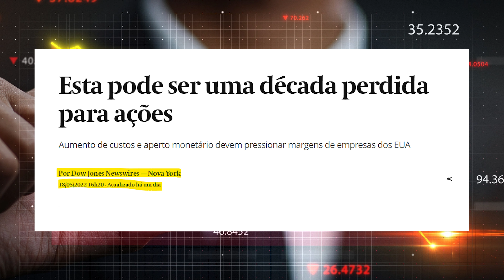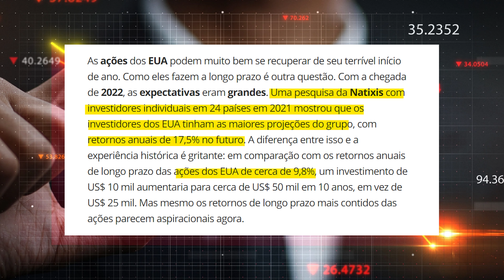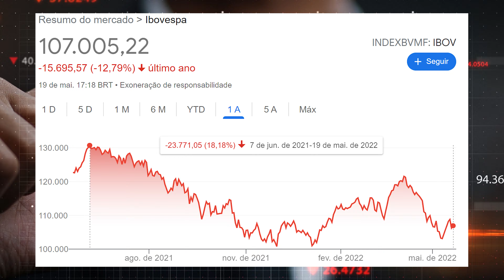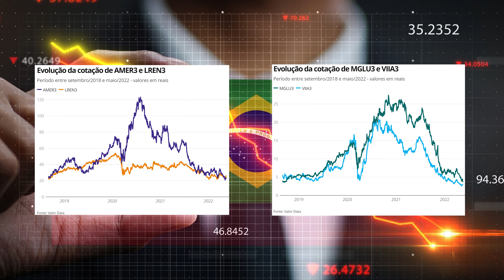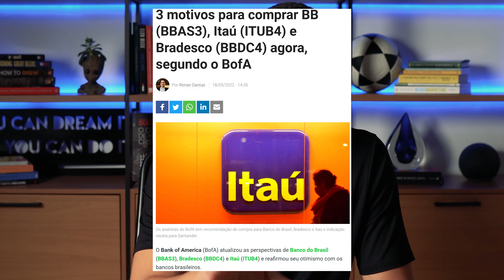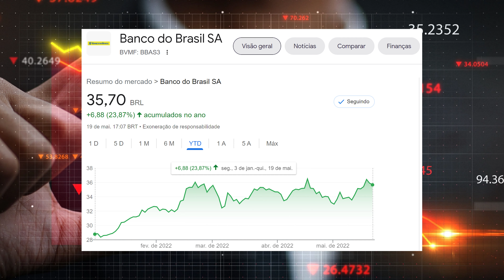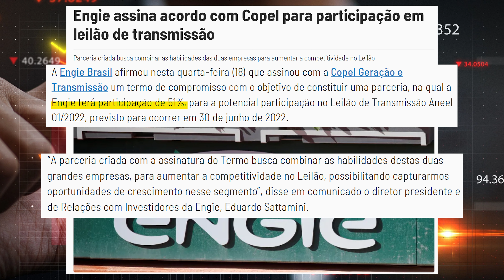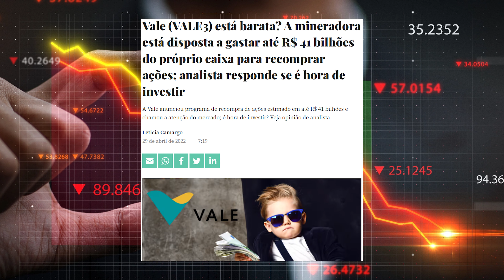Ações baratas ou década perdida? Comprar ou vender Ações com a bolsa em queda?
Será que as ações dos entraram em sua quarta "superbolha" dos últimos 100 anos e o mercado vai cair pela metade? As ações estão mesmo baratas, ou teremos uma crise feia?

Essa ja era a opinião do Jeremy Grantham, cofundador da gestora de ativos GMO, desde janeiro.

É meus amigos, Será que está será mesmo uma década perdida para a bolsa de valores? Hora de vender as ações, para de comprar, investir em renda fixa mesmo? Ou não? As ações estão é muito baratas, e esse papo de década perdida é meio que teoria da conspiração, e gente querendo vender susto?

Se você já investe, ou está pensando em começar a investir, no meio desse periodo tão Agitado da economia, fique nesse vídeo até o final.
Eu garanto que você não vai se arrepender.

Pode ser um ótimo momento para quem tiver o tempo ao seu favor e souber o que fazer, como também pode ser bem doloroso  para quem não buscar conhecimento, e principalmente, autoconhecimento, para tomar as decisões mais sensatas.

0:00 Esta será a década perdida para as AÇÕES? Hora de VENDER? (intro)
1:17 Esta pode ser uma década perdida para ações segundo Dow Jones Newswires
3:15 Não invista com base em previsões.
3:35 Porque tanta gente acredita que a bolsa americana está em uma bolha?
5:40 O que fazer diante de tantas incertezas?
7:03 MGLU3, LREN3, VIIA3, AMER3, estão baratas? hora de comprar?
8:40 Cuidado com isso.
10:10 Ações de bancos. BBAS3, ITUB4, BBDC4, estão baratas? As ações estão descontadas?
11:30 CPLE6 e EGIE3 formam parceria. Ações do setor são boa opção para iniciantes.
13:00 Ações brasileiras estão baratas?
13:30 Ações de commodities. VALE3 e PETR4 estão baratas?
14:44 Faça isso e seja feliz investindo.
15:30 A bolsa de valores vai acabar?